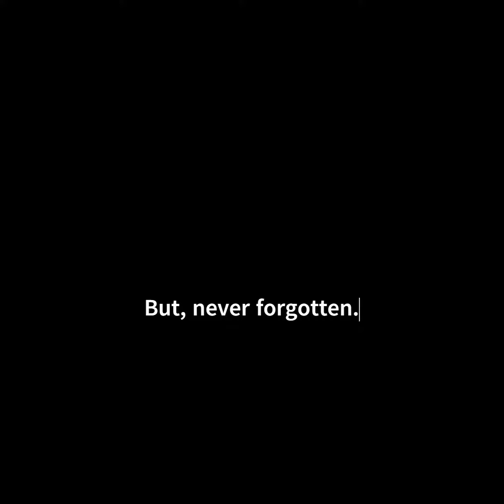Hummer Rescue - From knocked-out cold to free flight once again.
On a cold late-Autumn morning we heard the sound we hate to hear outside our glass patio door. Bird strikes always sound the same - kind of a quiet, muffled thump. He, my little Hummer, was knocked-out cold - until he was held and cajoled and petted and allowed to revive and take off in an instant back into his free flight world. It's how they learn - about windows. It's how I learn - about compassion and tenderness and love and nature's magical ways. Enjoy! - PWE